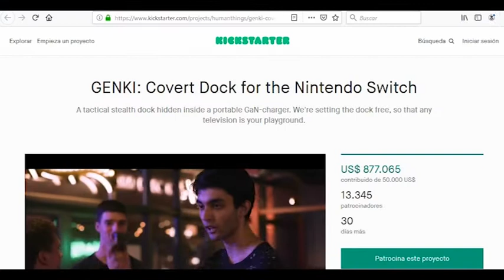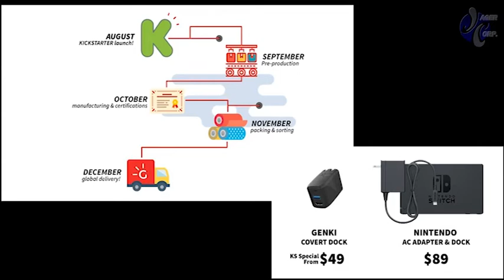Genki Convert Dock. El Nuevo Mini Dock para Nintendo Switch. [ESPAÑOL]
Genki Convert Dock es el Nuevo Mini Dock para Nintendo Switch. Este mini dock es un proyecto financiado por Kickstarter que pretende mejorar la portabilidad del Nintendo switch haciendo posible que ésta se conecte al TV sin el dock original.